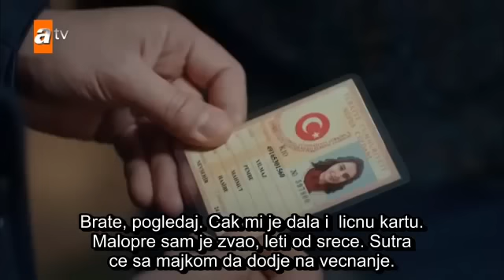Ljubav i osveta 38. epizoda! SREDJEN PREVOD